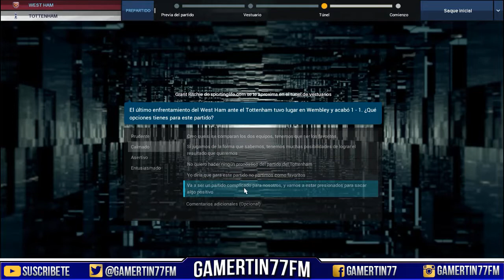SEGUIMOS EN LA CRESTA DE LA OLA!! | WEST HAM | EP. 7 | FM 18 ESPAÑOL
► Las mejores camisetas de futbol a un precio IRRESISTIBLE y con buena calidad.
Serie en la que jugaremos con el West Ham usando la base de datos de la temporada 18/19 y en la que intentaremos llevar al equipo a Europa e intentar conseguir algun titulo.Espero que os guste y le deis mucho apoyo.
► SI QUIERES AYUDAR AL CANAL,PUEDES DONAR AQUI!!